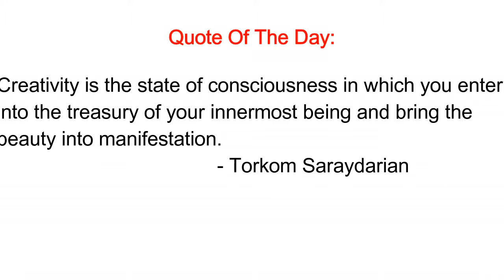Let's Have A Baby Prank On Boyfriend!! (GETS REAL)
Sooo That Went WEIRD lol wasn’t expecting that. Let's have a baby prank on boyfriend!! (GETS REAL) (MUST WATCH)